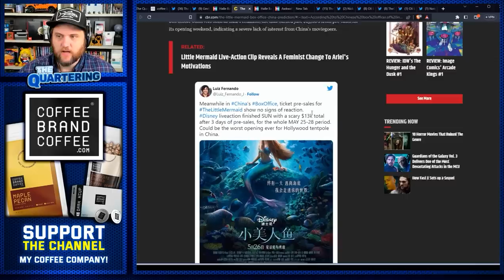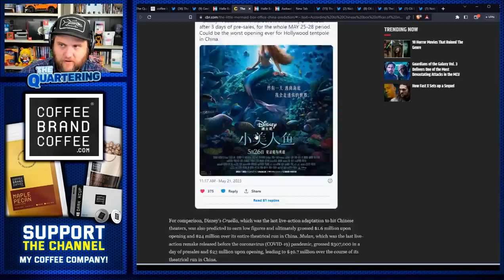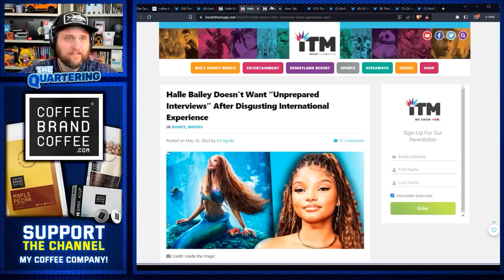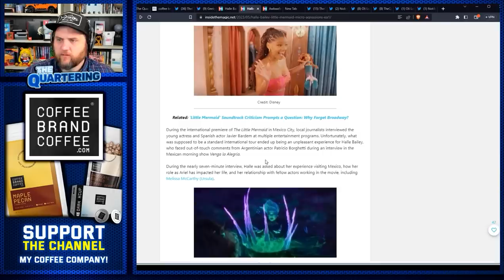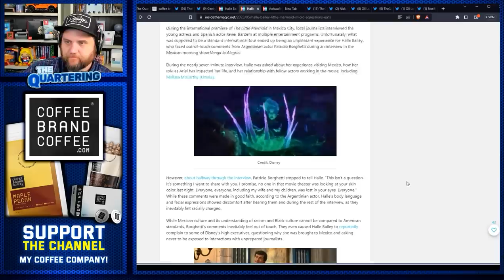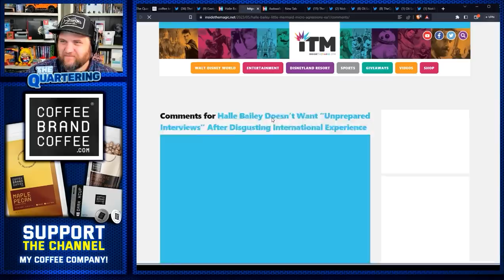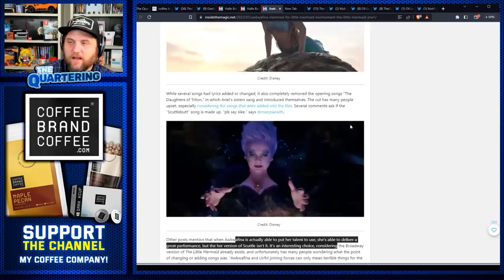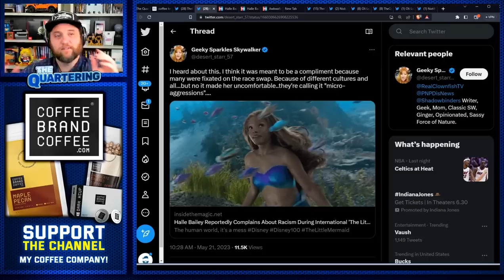Woke Little Mermaid Tanks! WORST In 2023 & Star Halle Bailey Has MELTDOWN Over Micro-Aggressions